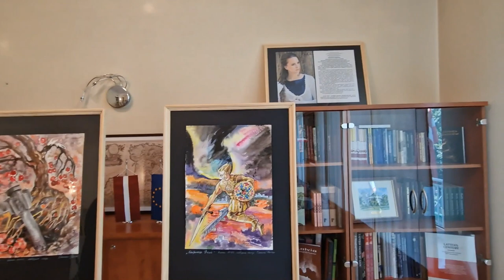Виставка картин відомої української мисткині Оксани Бойко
У Варшаві, у посольстві Латвії у Польщі, відбулася виставка картин відомої української мисткині Оксани Бойко під назвою “Цінності України”.